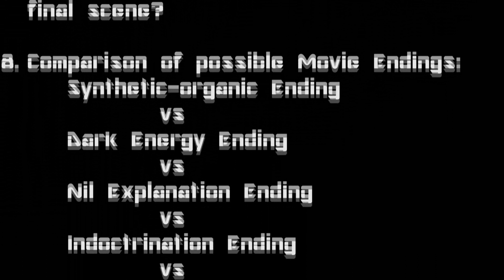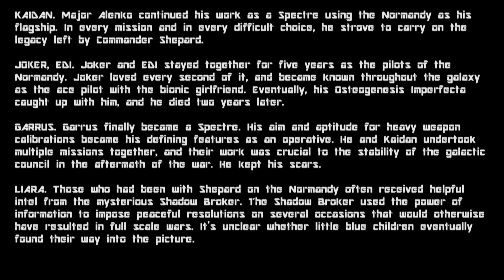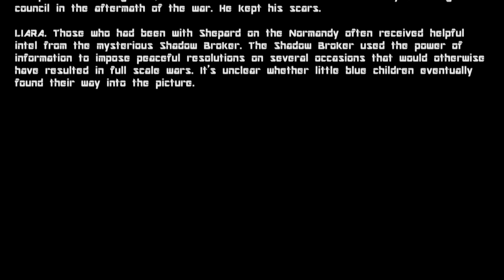Mass Effect 3 Unity Ending (fan made) Part 2/2 (ft. Closure)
Voice actors + sound designer + an adapted (film) script = Mass Effect saga ends with the theme of Unity. No star child, epic talk with Harbinger, explains Reaper motivation and emotional closure.

Credits:
Simon X. He as Writer/Producer/Director/Video Editor

Elon Fairchild as Femshep

and Nan Zhang

"An End, Once and For All"

Mass Effect is a BioWare franchise. I'm doing fanfiction.